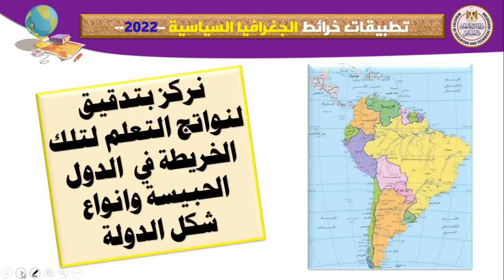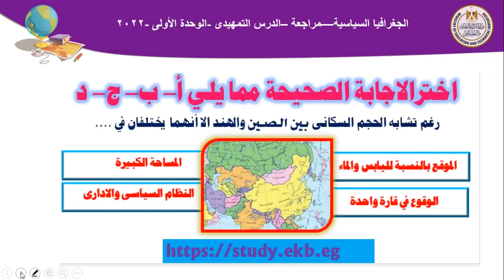جغرافيا ثالث ثانوي تطبيقات خرائط الجغرافيا السياسية مراجعة 2 1